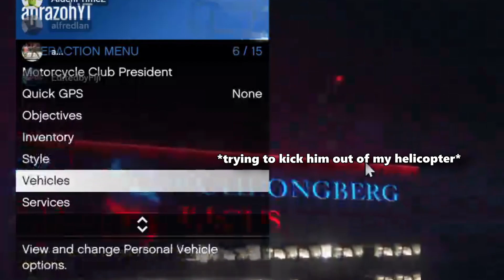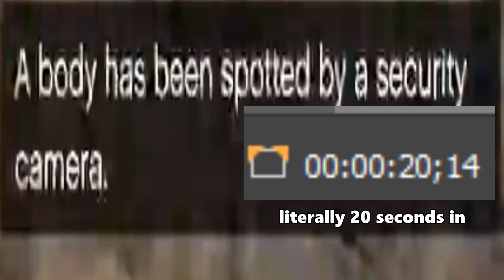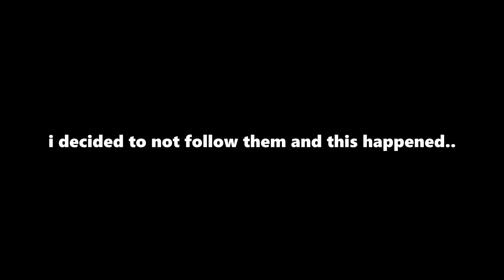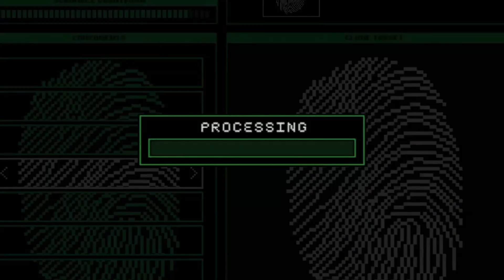We're the worst heist crew in GTA Online...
Truly the least toxic and most productive GTA heist crew...

Me and some friends attempt to stream us grinding the Cayo Perico heist for some extra money for the new San Andreas Mercenaries update on Grand Theft Auto Online...